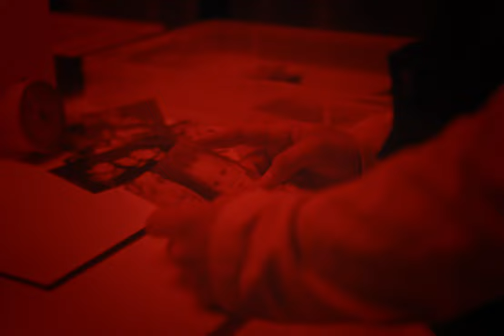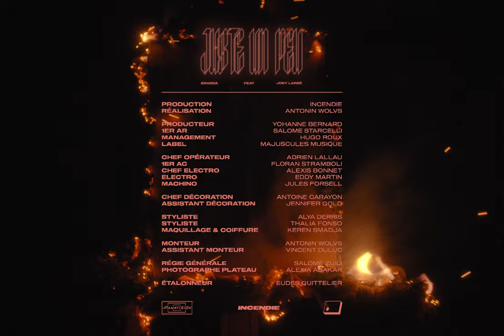BRARDA (ft. Joey Larsé) - JUSTE UN PEU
Mon premier album "Tout va bien", est disponible sur toutes les plateformes

Prod. by Joey Larsé & Bastien Cabezon

Réalisé par Antonin Wolvs
Production : Incendie Films
Productrice : Yohanne Bernard

Label : Majuscules Musique
Management : Hugo Roux

1ere assistante réal : Salomé Starcelli
Chef opérateur : Adrien Lallau
1er assistant opérateur : Floran Stramboli
Chef Électro : Alexis Bonnet
Électro : Eddy Martin
Machino : Jules Forsell

Chef Décoration : Antoine Carayon
Assistante Décoration : Jennifer Gold

Styliste : Alya Derris
Styliste : Thalia Fonso
Maquillage & coiffure : Keren Smadja

Monteur : Antonin Wolvs
Assistant monteur : Vincent Duluc

Régisseuse Général : Salomé Zuili
Photographe plateau : Alexia Abakar

Etalonneur : Eudes Quittelier

Remerciements : Panavision, la DSXL, Suzye Zuili, Philippe Roux